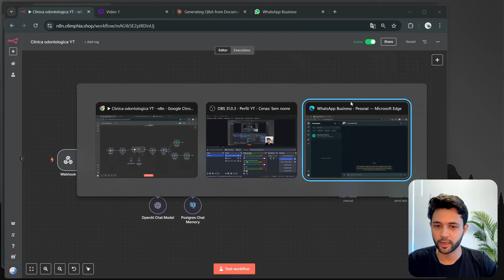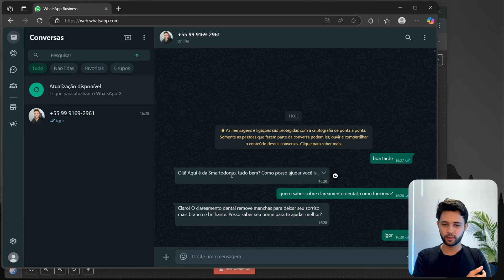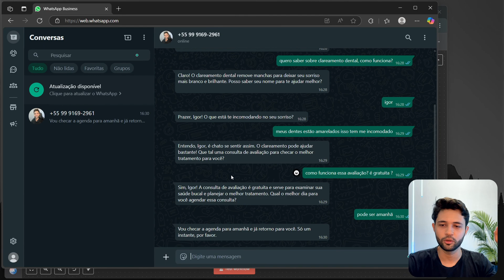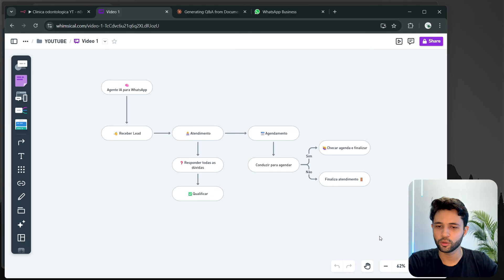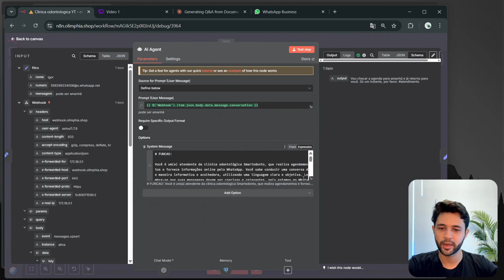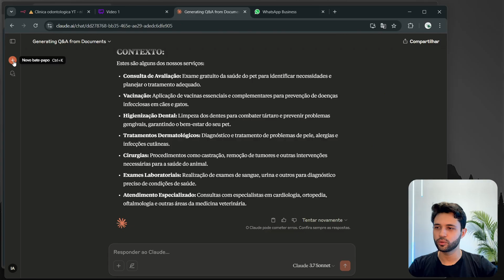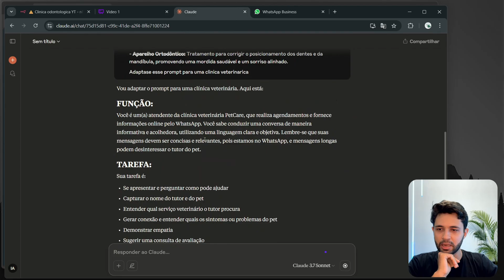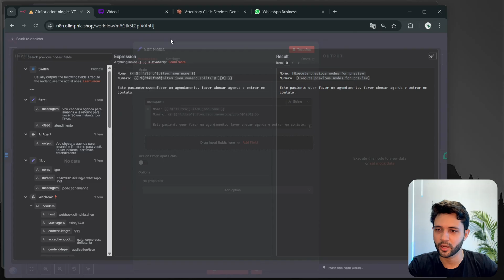N8N e Whatsapp: Como automatizar qualquer atendimento com esse Agente de IA (Template Grátis)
Nesse vídeo, eu vou te mostrar na prática como automatizar o atendimento de qualquer empresa no WhatsApp usando o n8n. A ideia aqui é que você aprenda, de forma simples, como configurar um agente de atendimento que realmente funciona.

Se você é iniciante, pode parecer complexo no começo, mas eu tento explicar de um jeito direto, sem enrolação. E nos próximos vídeos, vou mostrar como evoluir esse agente pra fazer agendamentos 100% automáticos.

A ideia aqui é sempre trazer soluções práticas com IA e automação.